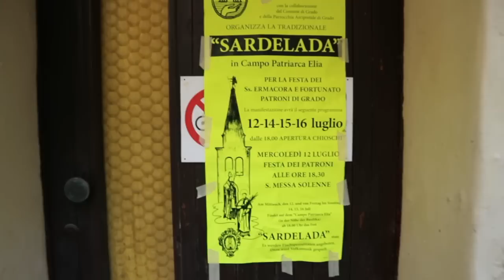VLOG: la nostra vacanza a Grado!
Il nostro consueto soggiorno a Grado, tra maglia, shopping e abbuffate!

Purtroppo il primo costume risulta esaurito sul sito de La Redoute (non Zalando, come erroneamente dico nel video)

Seguimi! ♥